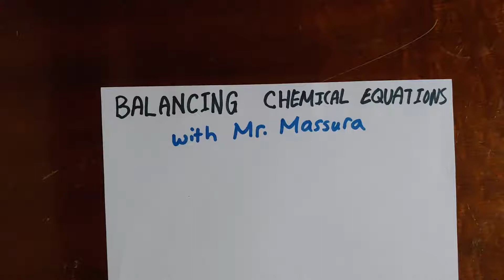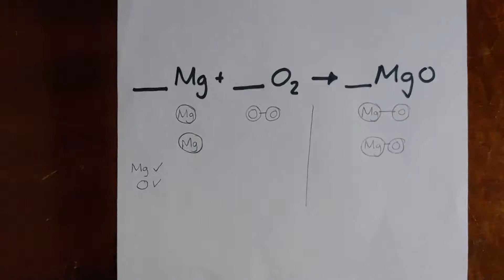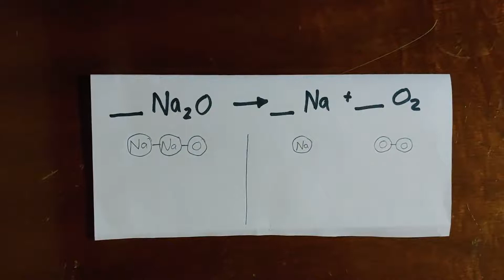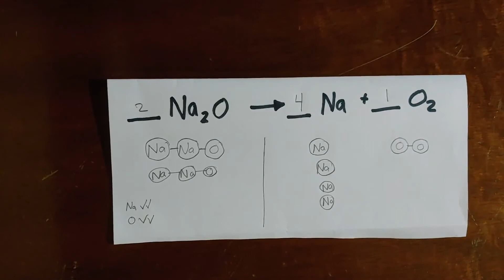Balancing Chemical Equations